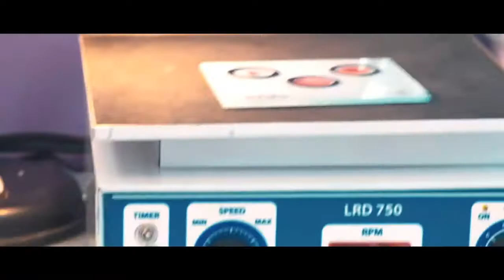কতবার ফিজিওথেরাপি নিলে সুস্থ হওয়া যায়?||How often can you be healed by giving physiotherapy?healthbd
keyword...